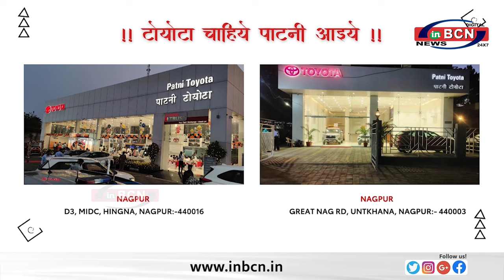झगड़े में सुरक्षा गार्ड का खून ...INBCN NEWS